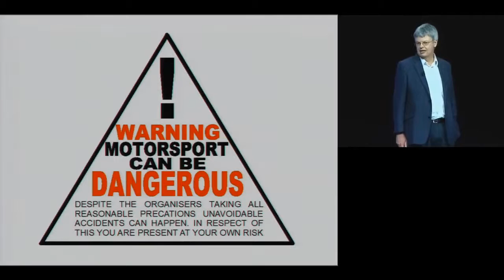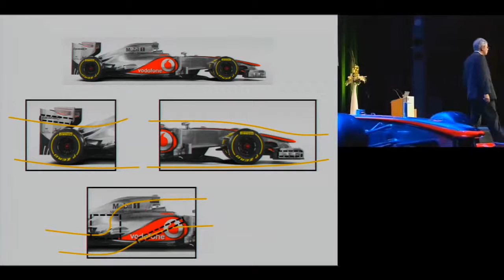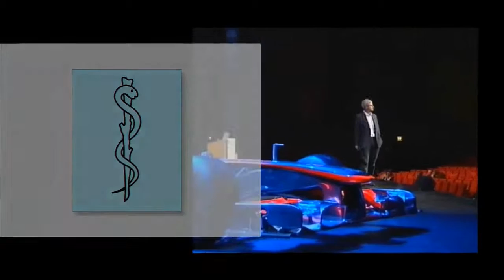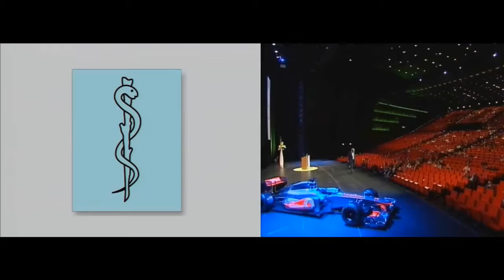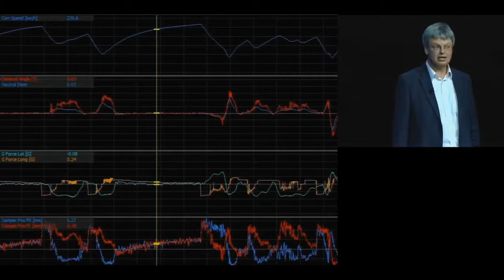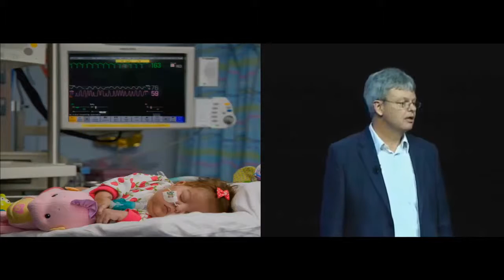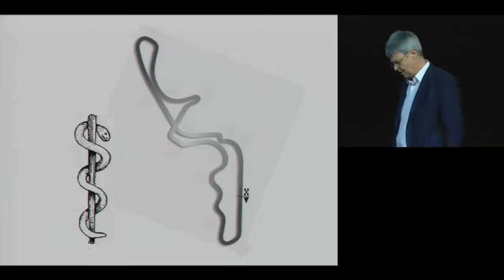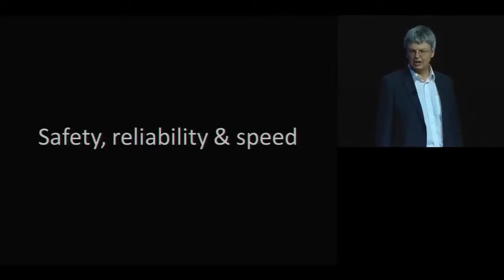Paris 2012 Keynote - Motor-engineering systems - Peter Van Manen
Peter Van Manen, Managing Director, McLaren Electronic Systems

In this keynote, Dr Peter Van Manen describes the technology, systems and processes essential in todays Formula 1 programme. He then discusses the application of these and other technologies to improvement in healthcare.